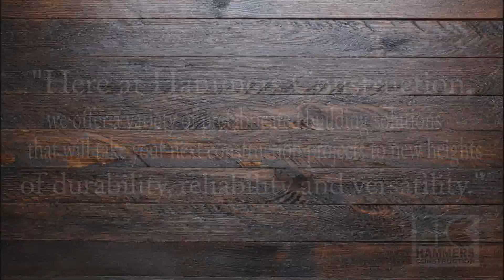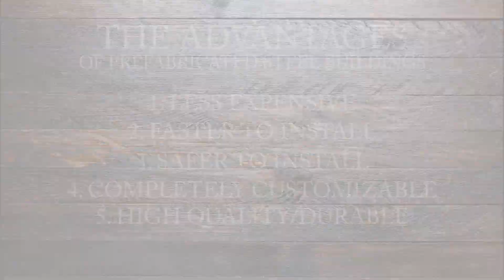North Dakota General Contractor - Pre-Engineered Steel Buildings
Hammers Construction is based in Colorado and North Dakota. We provide prefabricated steel building construction services around the United States. We bring our decades long experience in constructing and installing engineered buildings to the projects planned by our clients.